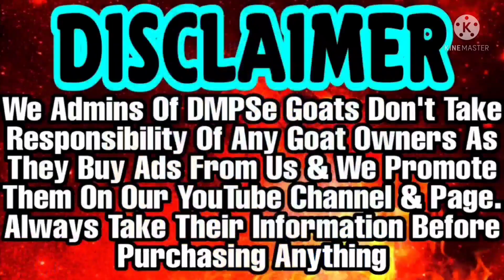Top Quality Gulabi Kota Kids Jodi | Male & Female Kota Jodi